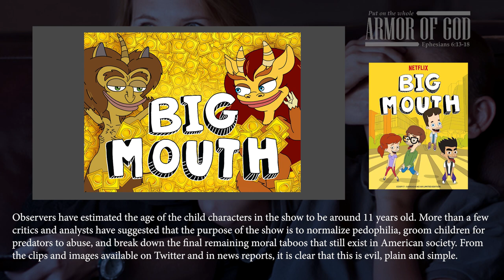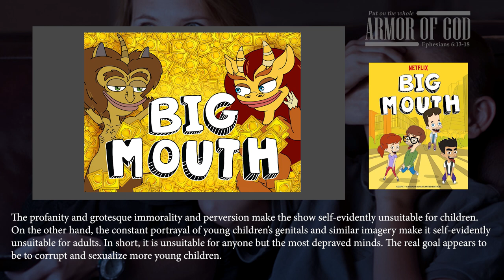Satanic Netflix Killing Patriots And You Wont Believe What Else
As the delusional, insane cult of liberalism continues to infect every institution across America, Hollywood has been transformed into the place where left-wing fantasies are played out on the big screen. The entire point of the film is to make sure all these people who defend America are killed.